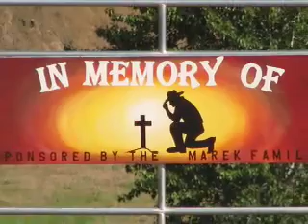White Bird Days 2006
A short film about the annual weekend party that happens once a year in White Bird, Idaho.  The film contains action packed clips of cowboys being thrown through the air.  The second half of the film is White Bird's version of American Idol.